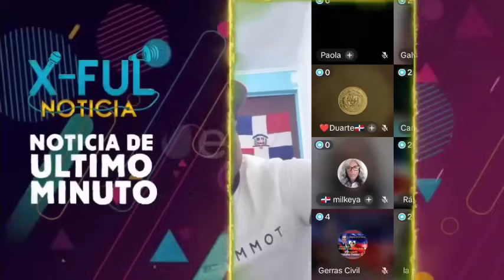Noticias de último minuto" Ahora sí Nos Jodimos Explotó la "BOMBA" Los Haitianos vuelven a RD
ÚLTIMO MINUTO; EE.UU LE DA UN ULTIMÁTUM A NICOLÁS MADURO HOY

Boletín de último minuto"

Viene el huracán a RD

X NOTICIAS

Noticias X

Noticias_X

¡INCREÍBLE! Noticias de hoy Explotó la "BOMBA" en plenas Votaciones presidenciales

Noticias de último minuto!! Explotó la "BOMBA" Roque Espaillat es traicionado por Ramfis Trujillo

Policía Nacional

NOTICIA DOMINICANA.

Operación Medusa.

Caso Medusa.

X-FUL NOTICIAS

X-FUL

X FULL

X FULL

Operación Calamar

X-FUL

X-FULL

X FULLfe